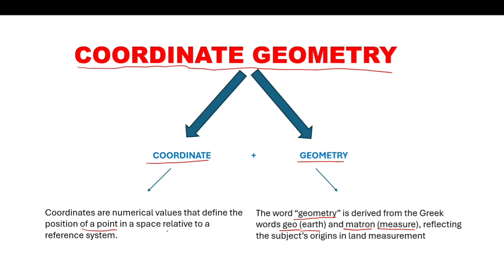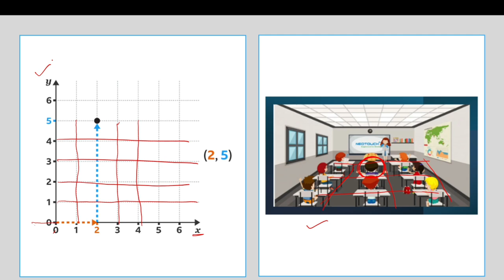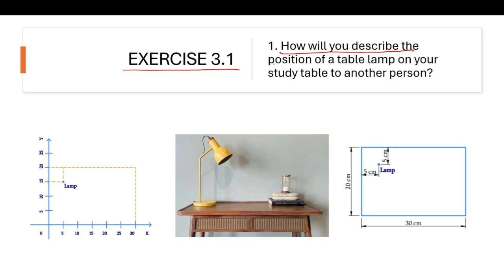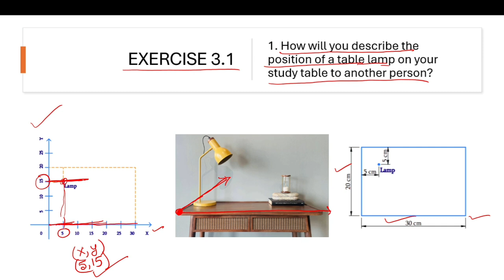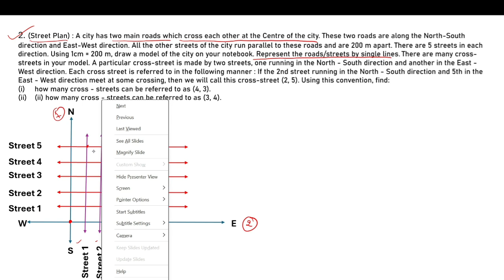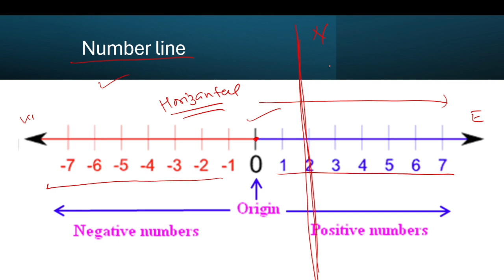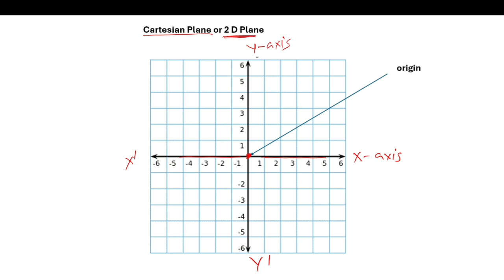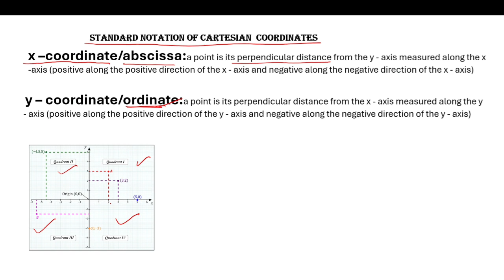Coordinate geometry | Class 9 | Chapter-3 | NCERT Maths | One Shot